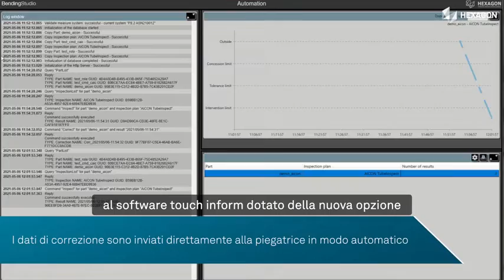Pionieri della piegatura dei tubi: Intervista a Numalliance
Abbiamo visitato Numalliance, azienda leader nella produzione di macchine di piegatura, per parlare con Hervé Lasnier, Regional Sales Director, del loro ultimo progetto: un sistema di verifica dei tubi completamente automatico basato sulle funzioni uniche del nostro sistema TubeInspect HRC.